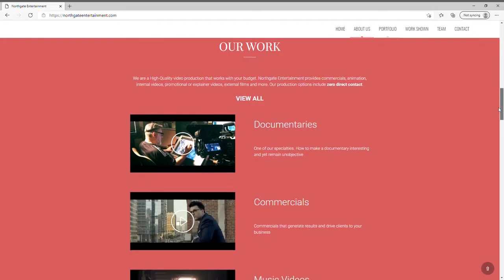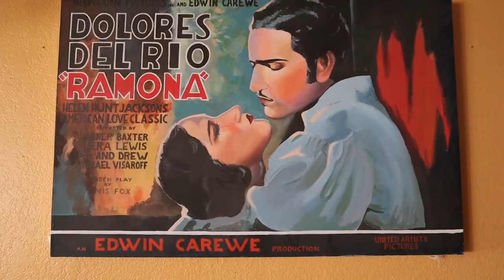The Importance of Art Education - Careers - With Artist Dmitriy Astakhov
This video was made to show the importance of an education in art. The artist shown here is Dmitriy Astakhov. He is a talented highly educated working artist professional.

Mary is Contrary

Artist Mary Vasquez is showcased in this mini art documentary. She is demonstrating her printmaking in the video. Mary Vasquez is an Artist and Printmaker specializing in linocut and woodcut. You can find her websites listed.
Mary is Contrary is an online art Blog, Printmaking Resource, and art shop. She specializes in Linocut and woodcut.
Her are features intimate moments in life and the landscape of Southern California.

In order to continue on this artist journey general support is needed.

Mary is Contrary - Tutorials on Printmaking and Art.

Etsy Shop

Recycled Art Supplies - Currently Mary Vasquez is the organizer for an Art Supply Drive. For more information on how to donate or apply for the free art supplies visit the Recycled Art Supplies.